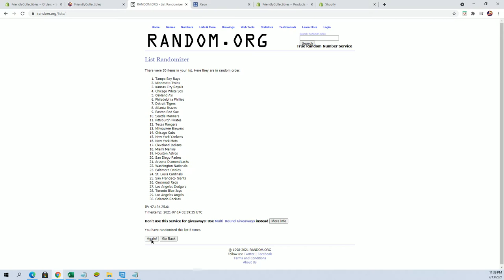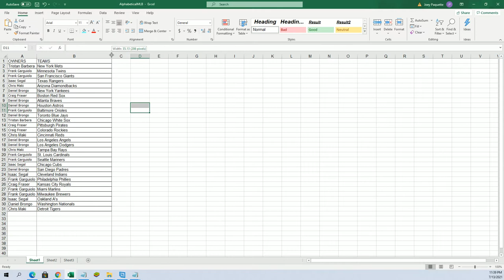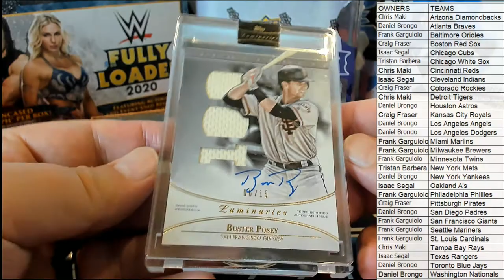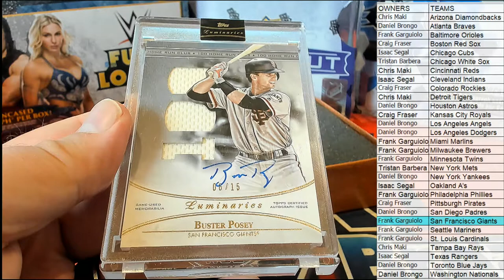2021 Hit Parade Baseball Limited Edition Series 26 ID 21SER26HPLMTD105BB